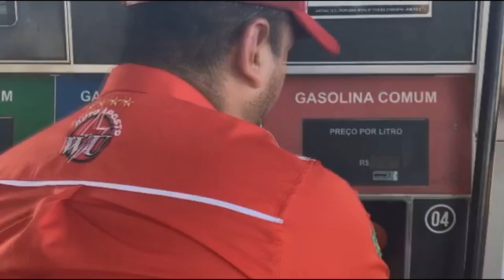CANTADAS DO LIVIO MATEUS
SIGAM ELE